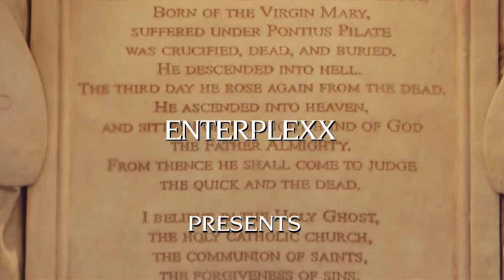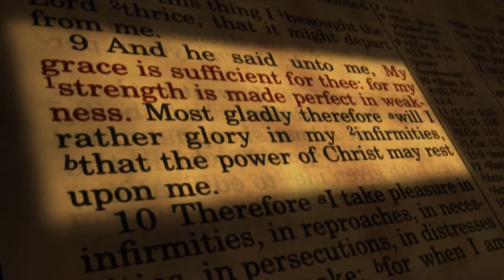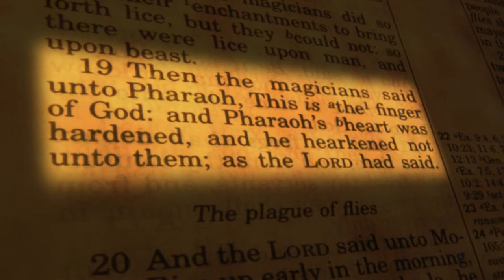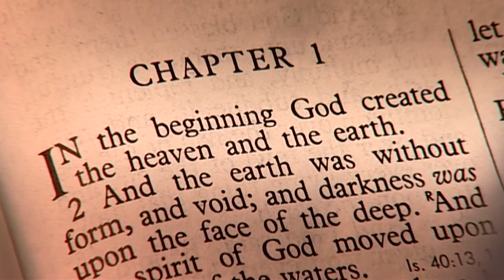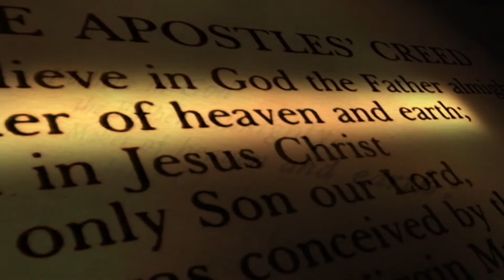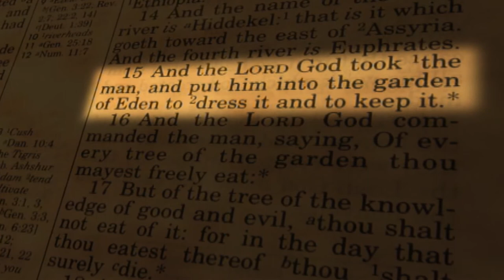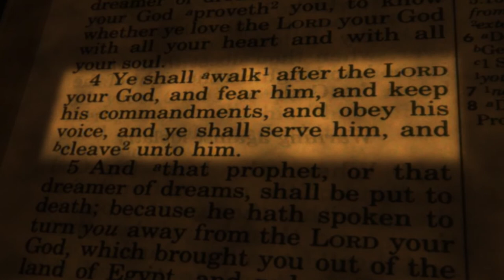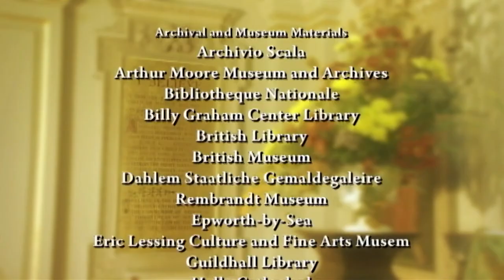The Apostles' Creed: Faith Matters | Episode 2 | Almighty Love | T.N. Mohan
Join an esteemed panel of scholars as they explore the Apostles' Creed. In this second episode, they explore the almighty power of God, the Creator.

"I believe in God the Father almighty, maker of heaven and earth…" Join an esteemed panel of scholars as they explore the Apostles' Creed. In this second episode, they explore the almighty power of God, the Creator.

Starring: Dr. N.T. Wright, Dr. Robert Mulholland, Dr. Alister McGrath, Dr. Derek Tidball, Dr. Kallistos Ware, Dr. Martin Marty, Dr. William Johnson, Dr. Peter Contrell, Rev. Richard Bewes, Dr. Timothy Dudley-Smith,